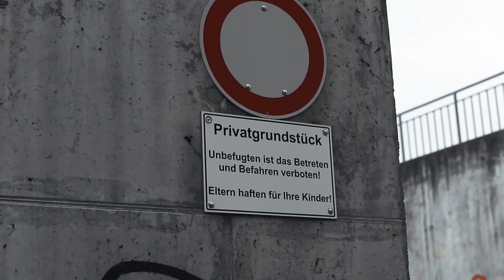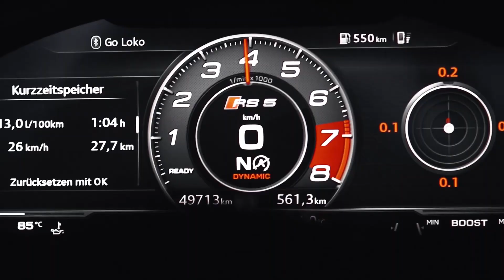MTM Audi RS5-R with 612 hp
MTM Audi RS5-R with 612HP